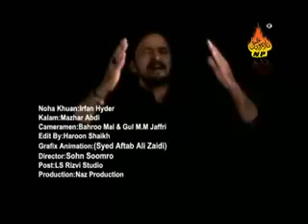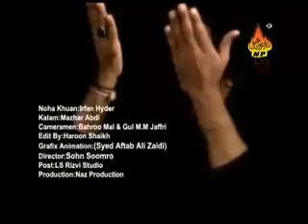Irfan Haider - Volume 17 2009 - Bazar Aa Gaya..flv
Noha Khawan: Irfan Haider |
Year: 2009 |
Location: Karachi |